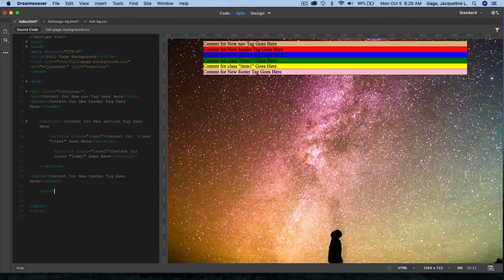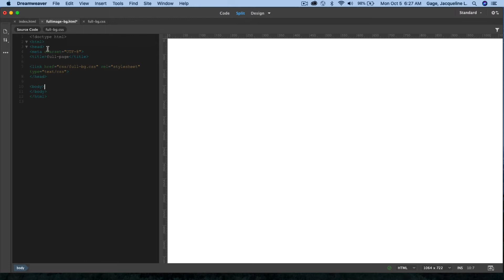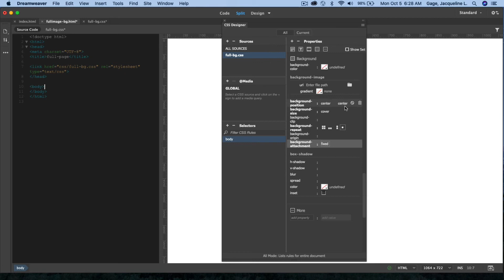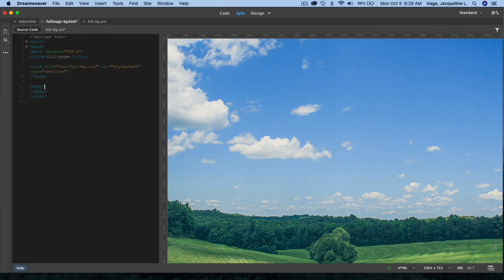Dreamweaver CC 2020 - Full Page Background Image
How to create a full page background Image in Dreamweaver